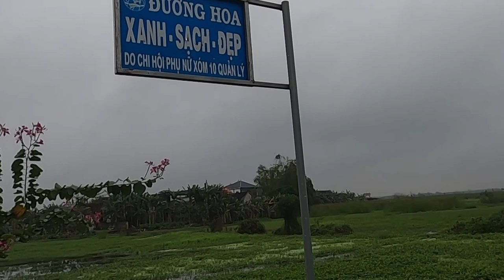Hai bản nhạc không lời